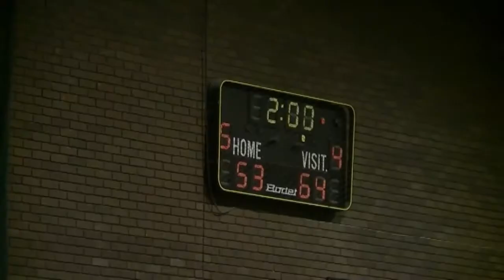Dominique Coleman's 4th Quarter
4th Quarter against Glasgow